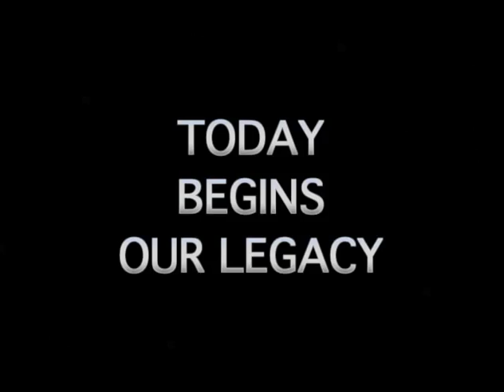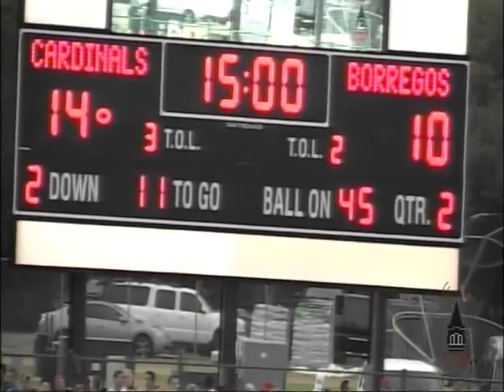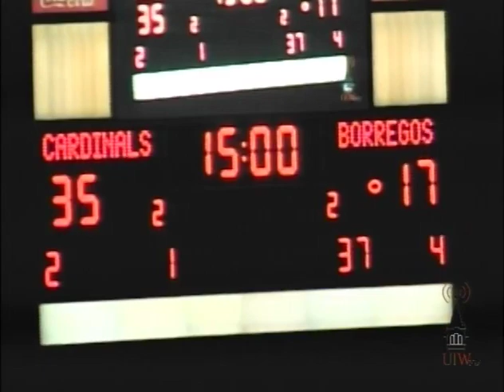UIW Cardinals First Inaugural Football Game - Cardinals 42 Rams 39 - August 29, 2009 UIWtv KUIW.org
Get ready to witness history as the University of the Incarnate Word Cardinals play their first-ever football game in Benson Stadium. It's an intense battle as they give their all on the field, resulting in a thrilling victory with a score of 42 to 39. Filmed by UIWtv and KUIW.org.